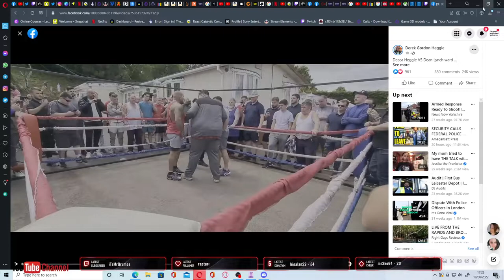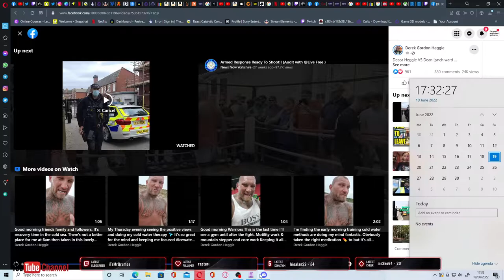decca heggie vs dean lynch ward in oxford traveller site 19/06/2022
decca heggie vs dean lynch ward  19/06/2022

head over to deccas facebook page or join his new utube channel